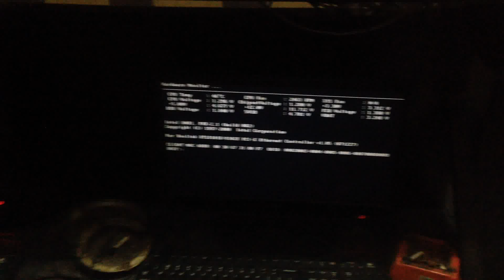Double Net Diskless WOL 12 PC